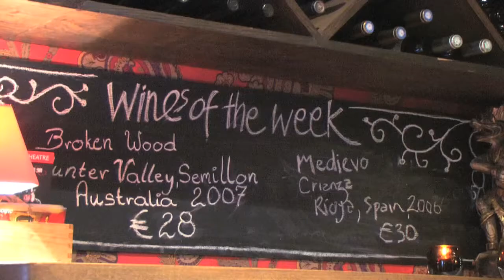Chameleon Restaurant in Temple Bar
A look at some of the tasty Indonesian cuisine on offer at the Chameleon restaurant.